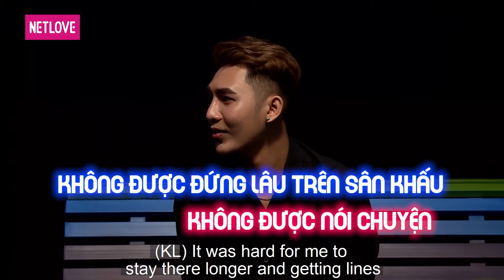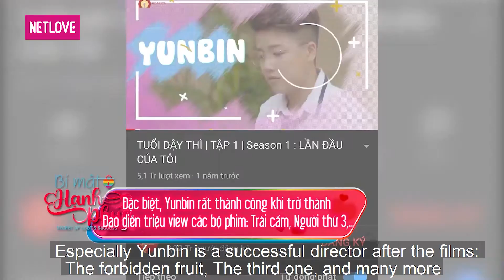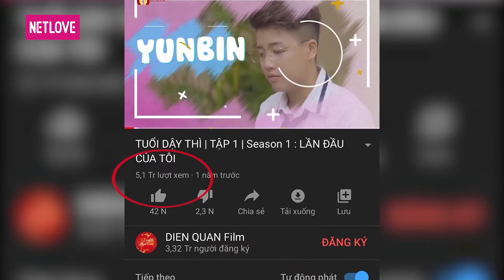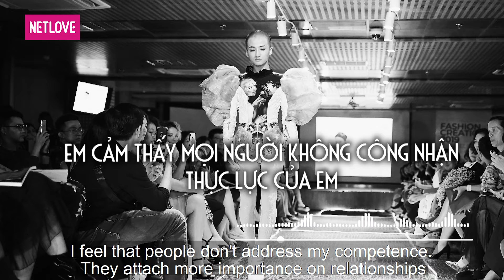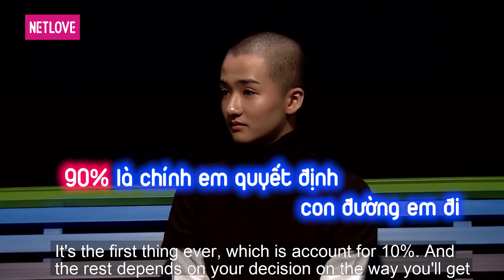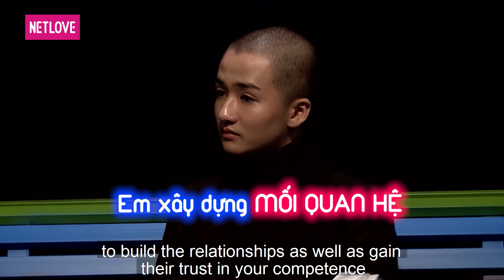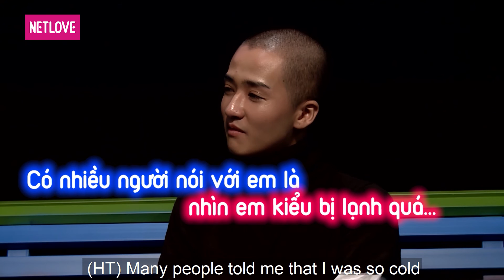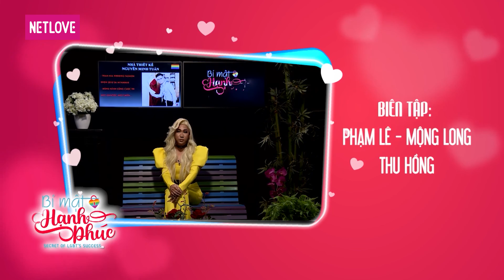Bí Mật Hạnh Phúc - Tập 01: Yunbin Và Bi Đá Bào Đánh Thức Tiềm Năng Chàng Gay Làm Diễn Viên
📺 GIỚI THIỆU CHƯƠNG TRÌNH:
"Giải Mã - phiên bản Bí Mật Hạnh Phúc" là talkshow dành cho cộng đồng LGBT chia sẻ về câu chuyện lập nghiệp với sự dẫn dắt của MC Bi Đá Bào (Trương Tại Tiến).

Trong mọi lĩnh vực nghề nghiệp, không ít người thuộc cộng đồng LGBT đã gặt hái được thành công và luôn nỗ lực để truyền cảm hứng; song cũng nhiều bạn trẻ còn đang lạc lối, hoặc cảm thấy tự ti về bản thân.

Mỗi số phát sóng của “Bí Mật Hạnh Phúc” sẽ có các khách mời - là những người đã thành công, hoặc có nhiều kinh nghiệm và vị trí trong ngành mình công tác, trong vai trò tư vấn cho những bạn trẻ còn đang loay hoay với công việc yêu thích, hoặc đam mê của mình.

Bí Mật Hạnh Phúc | LGBT Talkshow - YouTube